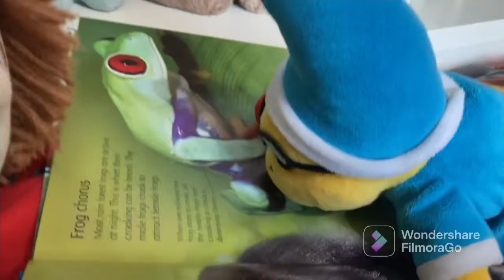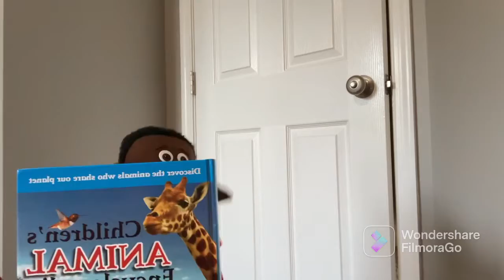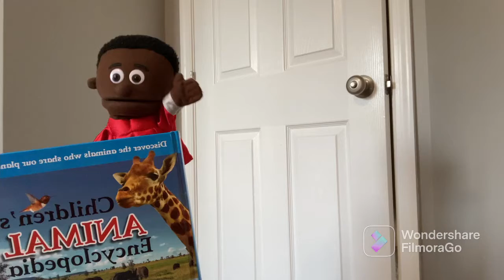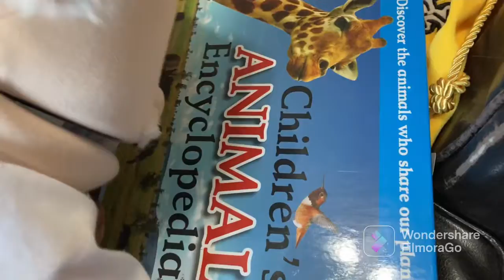SML Parody: Cody’s Library Book!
Cody Returns A Library Book But Loses It!